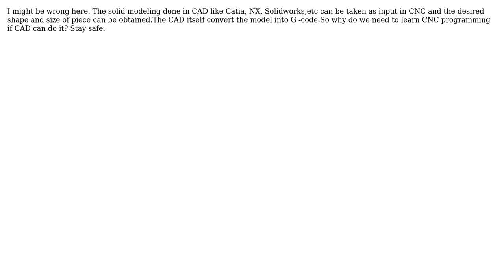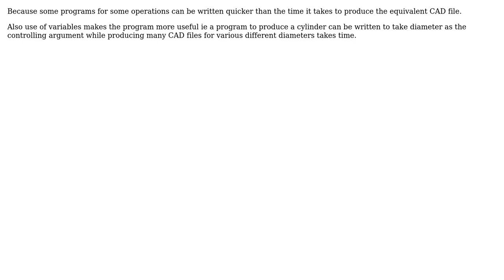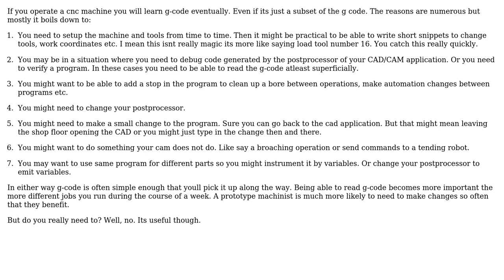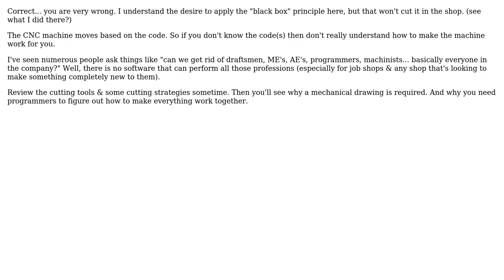Engineering: What is a purpose of learning G-code? (5 Solutions!!)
Engineering: What is a purpose of learning G-code?

With thanks & praise to God, and with thanks to the many people who have made this project possible! | Content (except music & images) licensed under CC BY-SA | Music | Images & others | With thanks to user StayOnTarget user Solar Mike user NGrimberg user joojaa user Joe Beck user hazzey user Auberron and the Stack Exchange Network Trademarks are property of their respective owners. You are responsible for your own actions.